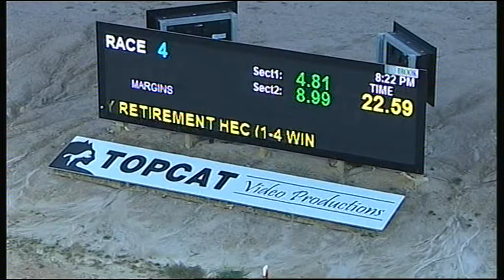TRA FRI 03 FEB 17 R4